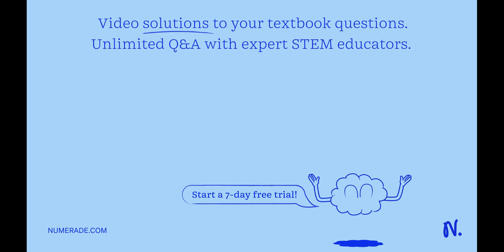Consider two different pure solutions of similar color. The concentrations of each solution are equ…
Consider two different pure solutions of similar color. The concentrations of each solution are equal, and each is analyzed in cuvettes with the same pathlength: Each solution is analyzed by spectrophotometer and different absorbance values are recorded. What physical property of these two solutions would be different?